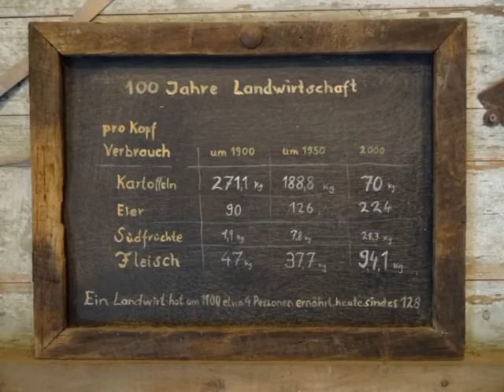hannover zoo 2021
war super hannover zoo müss ihr mal hingehn und mit kinder zeigen und da kann man jede menge sehn und zeit. und viele info woher die tieren kommen was die sind und kleine bauerhof und für kinder ist da jedemenge interressante sachen da und boot fahrt ist auch sehr schön.

sorry wenn meine rechtsschreibungfehler und grammatikfehler
handicap warum  wegen meiner schwerhörigkeit darum nicht wundern im video wenn
 ich sprechen tue im leben kann ich normal mit hördene menschen unterhalten ich
kann auch die gebärdensprache  schaue einfach meine video durch und wenn es dich
 interresse dann lass ein abo da und  daumenhoch danke

sorry if my spelling mistakes and grammatical handicap why not
 wonder why because of my hearing loss in the video when I speak
in life I can talk normally with hearing people I can also the
sign language simply watch my video and if you are interested
then leave an abo there and thumbs up thanks